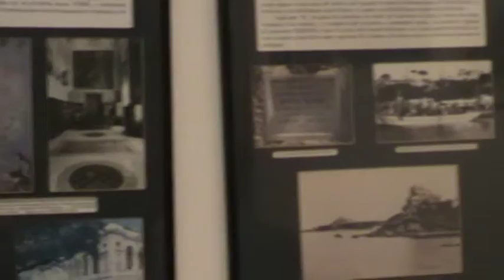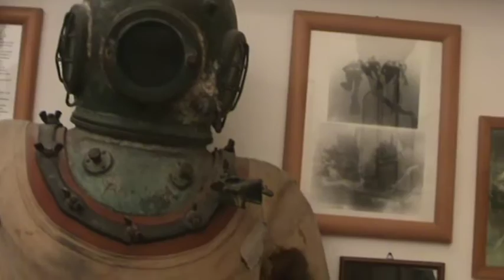In vacanza con l'Arte n° 1 intervista Raffaele De Maio